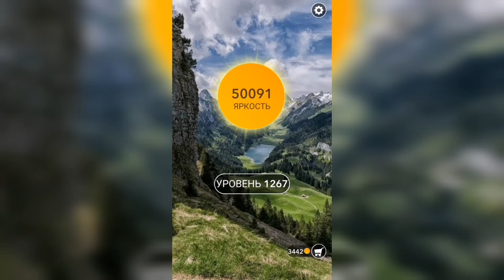Word / Слово Крест: Поиск русского кроссворда / Уровень 1267